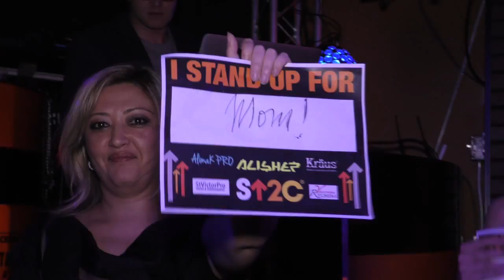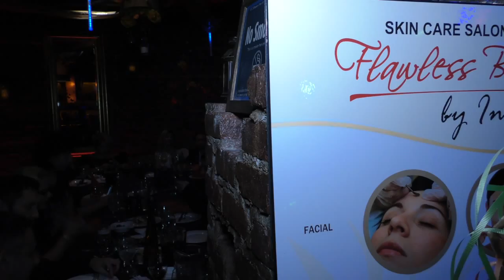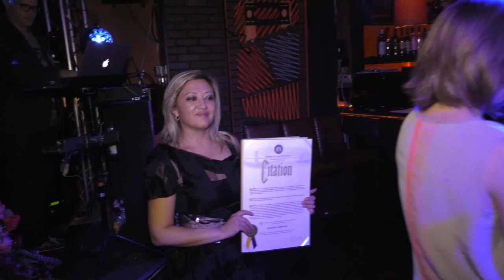standup2cancer. 10/08/2015. Brooklyn NY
Дорогие Друзья!! Огромная вам всем признательность за колоссальную поддержку в моем первом и теперь уже ежегодном проекте "Бабье Лето". Несмотря на то, что я занимаюсь филантропией на протяжении 15 лет, этот проект имел для меня огромное значение потому что рак не прошел мимо моей семьи и моих близких друзей. Еще потому что я организовывала его в первый раз в нашем комьюнити и в первый раз работала с фондом Stand Up To Cancer.
Нашими совместными усилиями нам удалось собрать $2021.00 долларов, что совсем не мало для старта. Помимо этого NB, инвестиционная фирма, в которой я имею честь служить директором информационных технологий, дополнительно внесет $1000.00 в поддержку моего проекта. Итого, наш проект принесет $3021 долларов как минимум в помощь женщинам больным раком.
Каждому из участвующих и гостей низкий поклон и сердечная благодарность!
Никого из вас не нужно было уговаривать и убеждать. Многие сами бросились на помощь!
Поступило неимоверное количество предложений провести этот проект на более широком уровне в следующем году. Сам фонд Stand Up To Cancer выразил глубокую благодарность так как им безумно понравился и формат и сама идея. Теперь я уже могу сказать, что в зале присутствовали заинтересованные люди в качестве инвесторов, скромно наблюдавших за происходящим в зале. Сегодня утром мы подписали договор на это мероприятие на 5 лет вперед.
В зале также находились представители мэрии города с которыми мы будем работать уже совсем скоро над несколькими уже состоявшимися благотворительными проектами.

Kamila Gafurova.